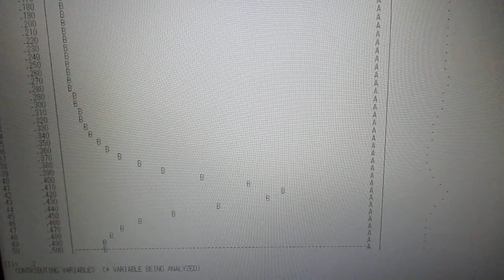超音波の音圧測定解析‹インパルス応答特性・パワー寄与率›